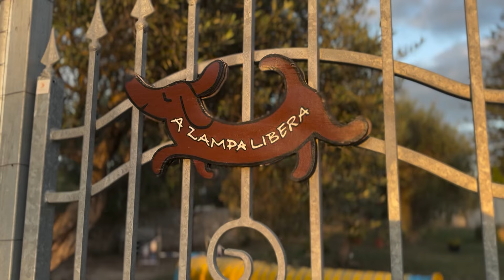'Il Giardino Segreto' di Sassari amplia i progetti per i disabili con cani d'assistenza